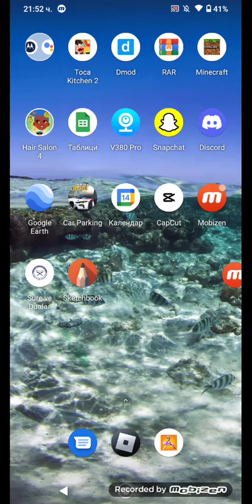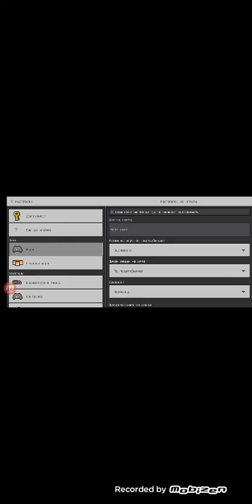minecraft'a survivor oynuyoruz.